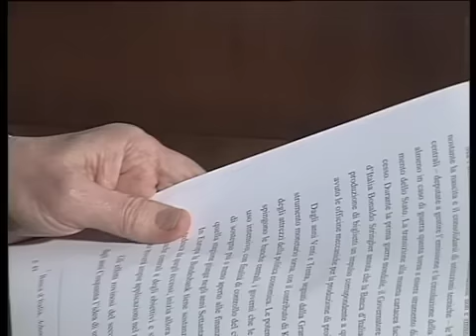Draghi in Cattolica: l'intervento integrale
In occasione del terzo e ultimo appuntamento con "Colloqui sull'Europa", il ciclo di incontri promosso dall'Istituto di Economia e Finanza della Cattolica il nostro ateneo ha ospitato il governatore della Banca d'Italia MARIO DRAGHI.

Il suo intervento, "L'euro: dal passato al futuro", in versione integrale.